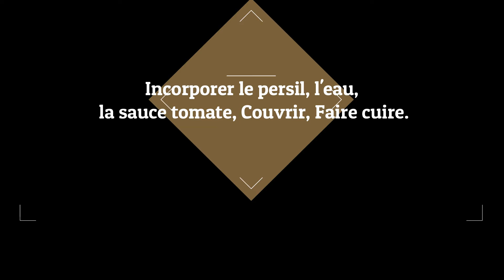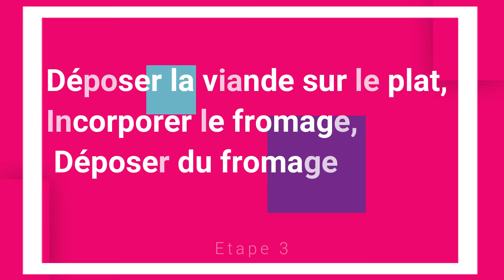COMMENT FAIRE UN Roulé de viande haché pommes de terre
Roulé de viande haché pommes de terre
Ingrédients pour la base :
400g de pommes de terre râpée.
200g de courgette râpée.
2 carotte râpé.
100g de fromage râpé.
2 œufs.
1pincé de poivre.
1/2 cuillère à café de sel.
Du persil.
Préparation :
Éplucher, râper la pomme de terre.
Éplucher, râper la courgette.
Extraire les jus.
Découpé le persil.
Découper, râper et incorporer la carotte.
Mélanger l'œuf avec du sel, huile d'olive.
Incorporer le mélange de légumes et le fromage râpé.
Sur une plaque de cuisson, déposé du papier cuisson.
Déposer le mélange sur la plaque et aplatir
Enfourner à 180 ° C pendant 20 minutes.
Préparation de la viande :
400g de viande hachée.
1/2 poivrons verts.
1/2 poivron rouge.
1/2 poivron jaune.
Découpé le persil
1 oignon.
1 cuillère à soupe de concentré de tomate.
3 cuillères à soupe d'huile d'olive.
Pincé de poivre.
1/2 cuillère à café de sel.
20cl d'eau.
50g de fromage râpé.
Préparation :
Découper l'oignon et faire suer.
Dans un saladier, Incorporer les épices à la viande.
Mélanger.
Incorporer aux oignons.
Incorporer le persil.
Minced potato meat roll
Ingredients for the base:
400g of grated potatoes.
200g grated zucchini.
2 grated carrot.
100g of grated cheese.
2 eggs.
1 pinch of pepper.
1/2 teaspoon of salt.
Parsley.
Preperation :
Peel and grate the potato.
Peel and grate the zucchini.
Extract the juices.
Cut the parsley.
Cut, grate and incorporate the carrot.
Mix the egg with salt, olive oil.
Stir in the vegetable mixture and grated cheese.
On a baking sheet, place baking paper.
Place the mixture on the baking sheet and flatten
Preparation of the meat:
400g of minced meat.
1/2 green peppers.
1/2 red pepper.
1/2 yellow pepper.
Chopped parsley
1 onion.
1 tablespoon of tomato paste.
3 tablespoons of olive oil.
Pinch of pepper.
1/2 teaspoon of salt.
20cl of water.
50g of grated cheese.
Preperation :
Cut the onion and sweat.
In a salad bowl, add the spices to the meat.
To mix together.
Stir into the onions.
Stir in the parsley.
Stir in the water.
Cut the peppers.
To incorporate.
Cover.
To cook.
The mixture :
Take the roll out of the oven.
Place the cooked Preparation on top.
Rolled it all up.
Filed with grated cheese.
Good job
Incorporer l'eau.
Découper les poivrons.
Incorporer.
Couvrir.
Faire cuire.
Le mélange :
Sortir du four le rouleau.
Déposé la Préparation cuite par dessus.
Roulé le tout.
Déposé du fromage râpé.
Enfourner à 180 ° C pendant 15 minutes.
Bon appétit
Good job
رول لحم بطاطا مفروم
مكونات القاعدة:
400 جرام من البطاطس المبشورة.
200 جرام كوسة مبشورة.
2 جزرة مبشورة.
100 جرام جبن مبشور.
2 بيض.
رشة فلفل.
1/2 ملعقة صغيرة ملح.
بقدونس.
التحضير:
قشر وابشر البطاطس.
قشر الكوسة وابشرها.
استخرج العصائر.
قطع البقدونس.
قطع الجزر وابشره ودمجه.
اخلطي البيض بالملح وزيت الزيتون.
يُضاف مزيج الخضار والجبن المبشور.
على ورقة الخبز ، ضع ورق الخبز.
ضعي المزيج على صينية الخبز وافرديه
اخبزيها على حرارة 180 درجة مئوية لمدة 20 دقيقة.
تحضير اللحم:
400 جرام لحم مفروم.
1/2 فلفل أخضر.
1/2 فلفل أحمر.
1/2 فلفل أصفر.
بقدونس مفروم
1 بصلة.
1 ملعقة كبيرة من معجون الطماطم.
3 ملاعق كبيرة زيت زيتون.
رشة فلفل.
1/2 ملعقة صغيرة ملح.
20 سنتيلتر من الماء.
50 جرام جبن مبشور.
التحضير:
نقطع البصل والعرق.
في وعاء السلطة ، أضيفي البهارات إلى اللحم.
لخلط معا.
يقلب مع البصل.
يضاف البقدونس مع التقليب.
قلب في الماء.
قطع الفلفل.
لدمج.
غطاء، يغطي.
يطبخ.
الخليط :
خذ اللفة من الفرن.
ضع التحضير المطبوخ في الأعلى.
توالت كل شيء.
محشوة بالجبن المبشور.
اخبزيها على حرارة 180 درجة مئوية لمدة 15 دقيقة.
شهية طيبة
أحسنت
土豆泥肉卷
基地的成分：
400克磨碎的土豆。
200克磨碎的西葫芦。
2个磨碎的胡萝卜。
100克磨碎的奶酪。
2个蛋。
1撮胡椒。
1/2 茶匙盐。
香菜。
准备工作：
将土豆削皮并磨碎。
将西葫芦削皮并磨碎。
提取汁液。
切欧芹。
切碎，磨碎并加入胡萝卜。
将鸡蛋与盐、橄榄油混合。
加入蔬菜混合物和磨碎的奶酪。
在烤盘上，放烘焙纸。
将混合物放在烤盘上并压平
以180°C烘烤20分钟。
肉的准备：
400克肉末。
1/2个青椒。
1/2 红辣椒。
1/2 黄胡椒。
切碎的欧芹
1个洋葱。
1汤匙番茄酱。
3汤匙橄榄油。
一撮胡椒。
1/2 茶匙盐。
20cl水。
50克磨碎的奶酪。
准备工作：
切洋葱，出汗。
在沙拉碗中，将香料加入肉中。
混合在一起。
拌入洋葱。
拌入欧芹。
在水中搅拌。
切辣椒。
纳入。
覆盖。
做饭。
混合物 ：
从烤箱中取出卷。
将煮熟的制剂放在上面。
全部卷起来。
用磨碎的奶酪归档。
以180°C烘烤15分钟。
请享用
做得好

Montage: Filmora X